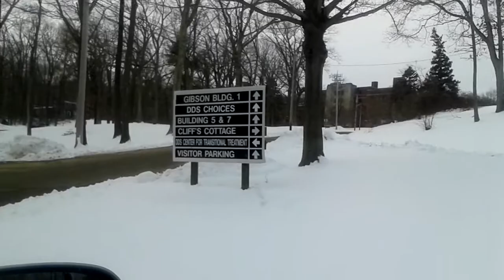Undercliff Sanitorium Drive Around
Driving Around Undercliff